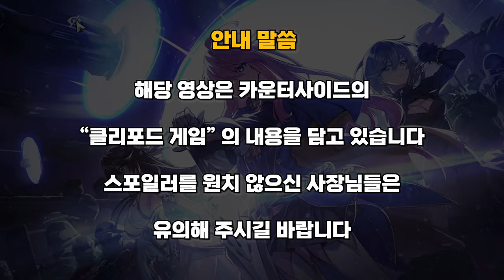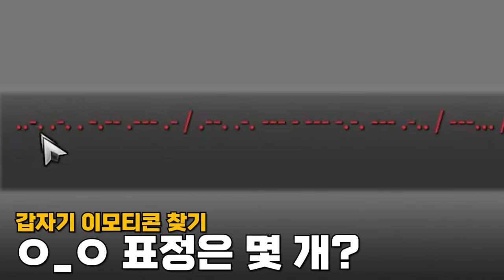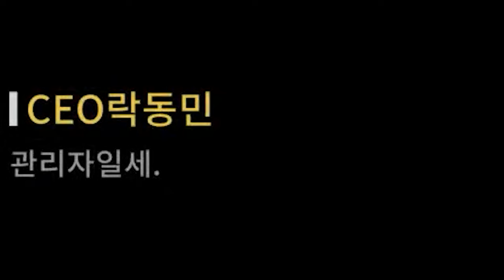모든 이야기가 풀리는 10장 [카운터사이드 10장]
업로드를 못하고 있던 여름에 진행했던 카사 10장
너무 재밌었습니다.

카사의 최고 재미는 역시 스토리가 아닌가 싶습니다 ㅠ ㅠ

좋아요 & 구독으로 응원해주세요!